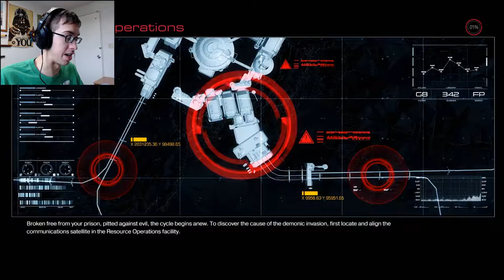Level: Max - Preparing the Heavy Assault! - Part 2 - Let's Fail at Doom!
"You want to kill Demons? Think you need a blessed weapon? No! You want to know what you need?...A GUN."

So from what I can glean I think scientists were collecting energy from Hell...and used it to power stuff? And we are supposed to power a satellite? Or something? I dunno.
More importantly I get a Chainsaw and Heavy Assault Rifle. Priorities people.